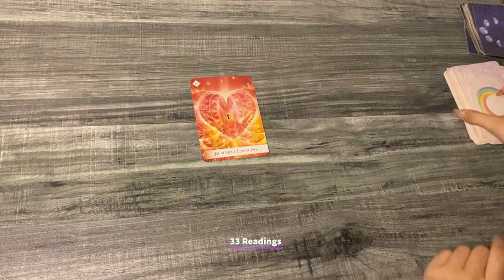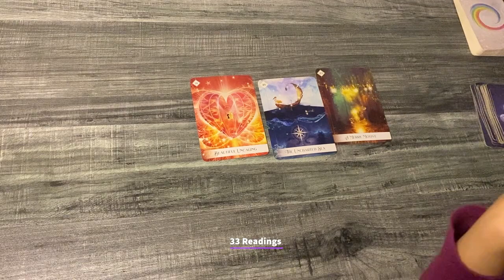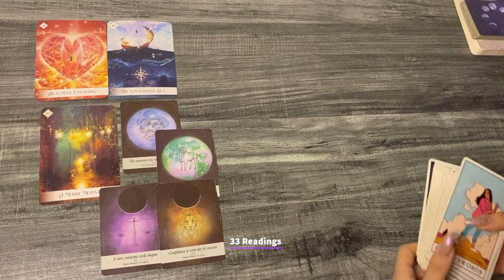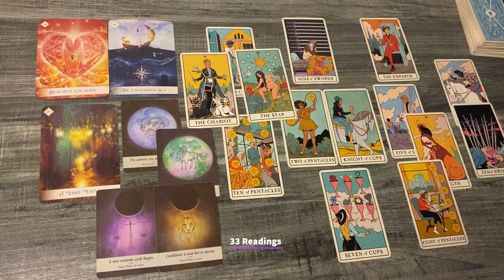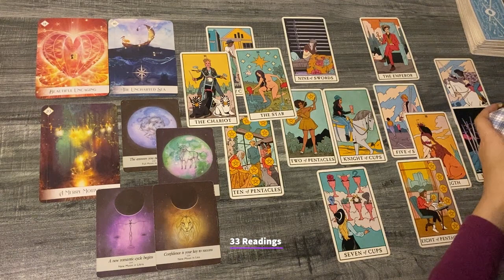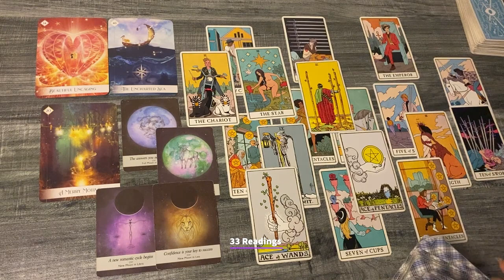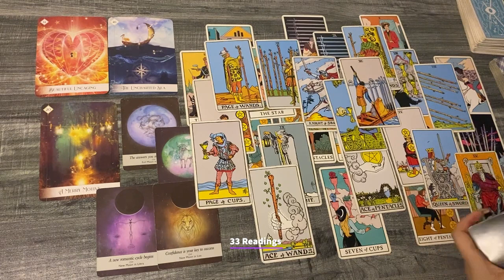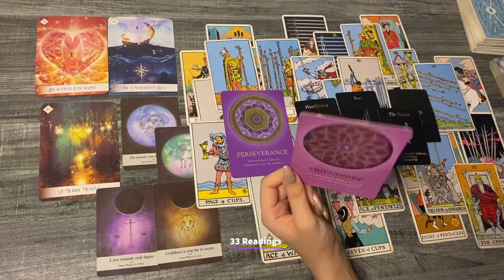PISCES-PAY ATTENTION THIS PERSON IS CRAZY ABOUT YOU PISCES BUT THEY ARENT ADMITTING 😍 June2022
PISCES JUNE1-15 WHAT ARE THEY THINKING FEELING about u? Future Actions + Guidance from spirit

33 Readings is not responsible for any decision you make. These Readings are for entertainment/ insight purposes only , please take it like that.

💌 2022, LOVE AND GENERAL TAROT READING Pisces Tarot June Horoscope #2022